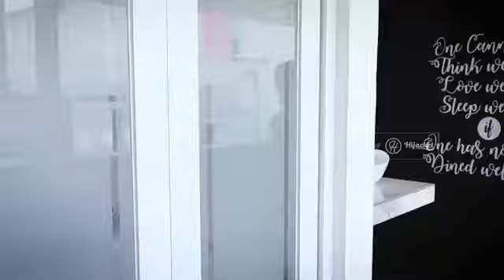TESTIMONI HIJACKET BY NURUL HIKMAH 360